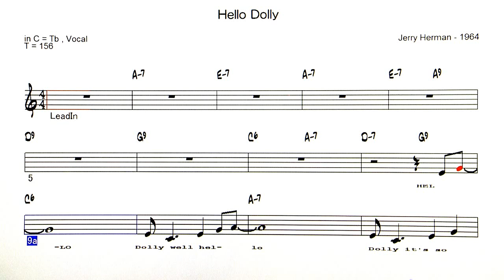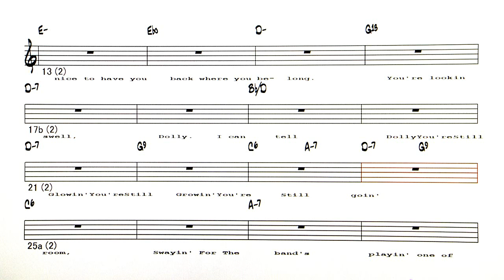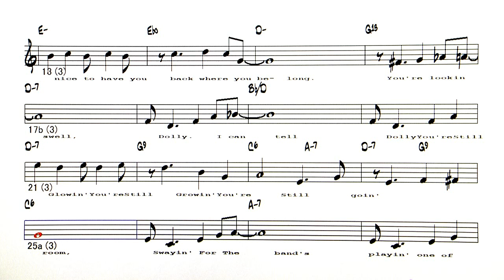Hello Dolly - Reference sound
Backing Track - Hello Dolly ( by Jerry Herman - 1964 )
ブロードウェイ・ミュージカル「ハロー・ドーリー！」
当時サッチモの歌う「ハロー・ドーリー!」は1964年5月9日付けの全米NO1を記録し、その年の2月から3ヶ月間1位を独占していた
ビートルズの連続1位の記録をストップさせ、当時63歳のルイの偉業は全米を驚愕させたそうです。サッチモ V のデキシ―ランドで作成しました。当時サッチモのガラガラ声が良い声ではないのに心を惹きつけるものがあることが不思議でした。